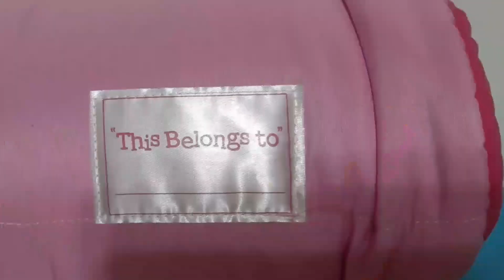Zia`s Frst Day of School / Taiwan Preschool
Hello guys sharing my toddler First day of School preparation
 here in Taiwan.